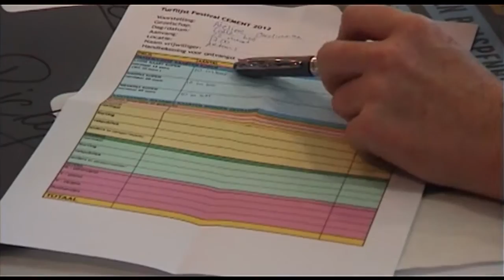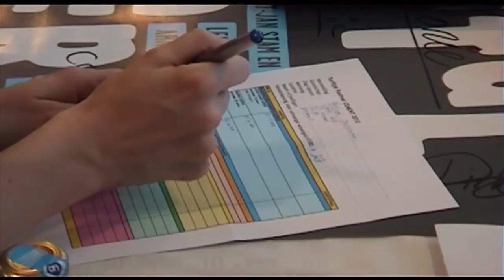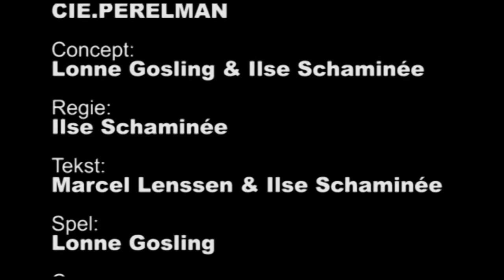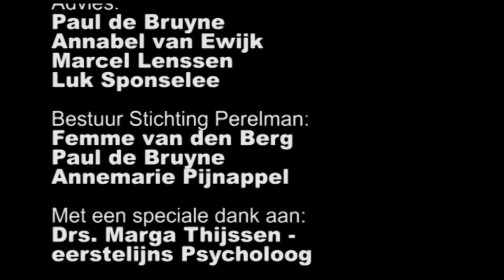CIE perelman cement